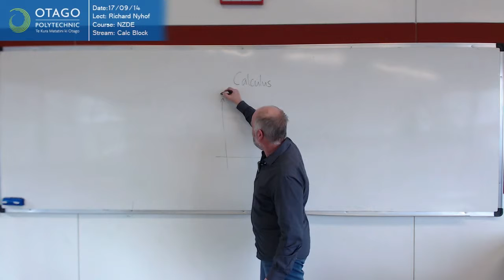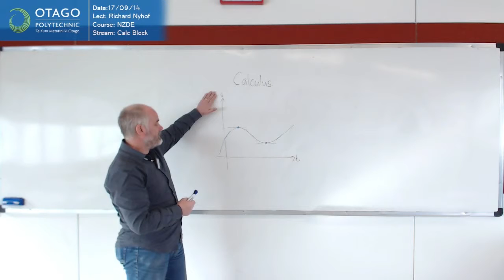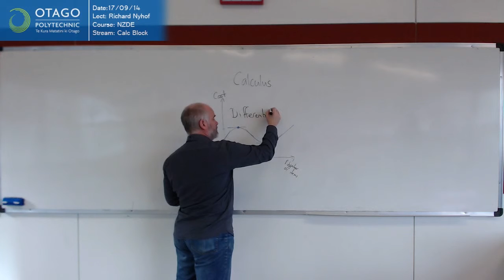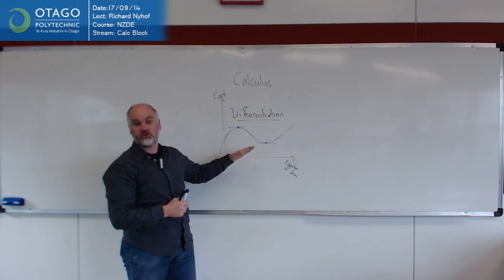What is Calculus